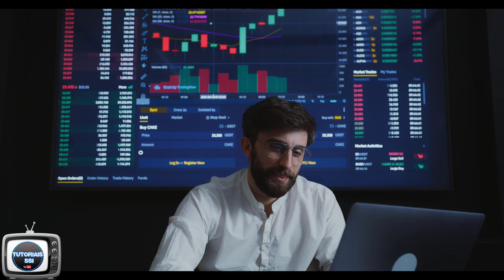Day Trade Vira Caso de Polícia Nunca Cometa Este Erro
Essa é uma história real de um a pessoa cega pela vontade de ter bons resultados acaba cometendo um erro no Day Trade que vira caso de polícia.
Este é um risco do Day Trade. Muitos se perguntam se Day Trade vale a pena. Se Day trade funciona.
Perigos do Day Trade. Riscos do Day Trade.

►  Tags Extras:
day trade
trader
trade
os perigos do day trade
o perigo de day trader
day trader
day trade ao vivo
swing trade
perigos do day trade
como fazer day trade
day trade é perigoso
perigo
perigo no trade
day trade deriv
perigos
trade perigoso
qual perigo no trade
traders
curso de day trade
trader perigoso
day trade minis
day trade dolar
day trader iniciante
entrada perigosa no trade
aula de day trade
day trade indice
day trader vale a pena?

▼ SIGA/CURTA ▼